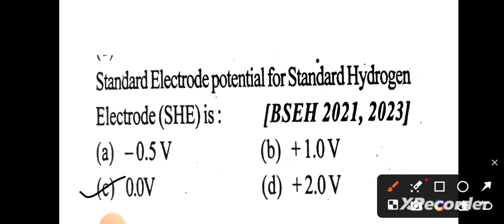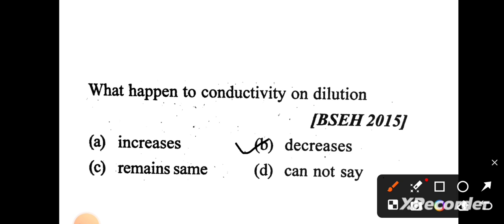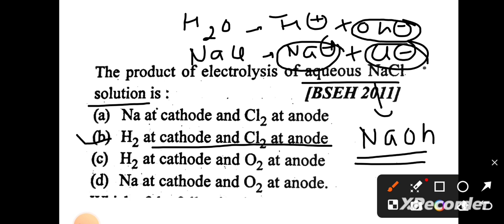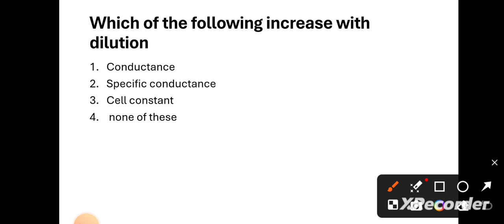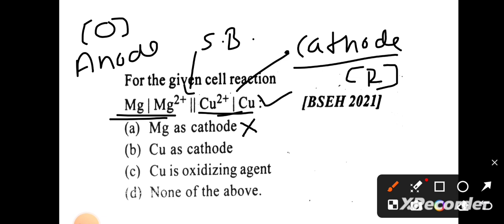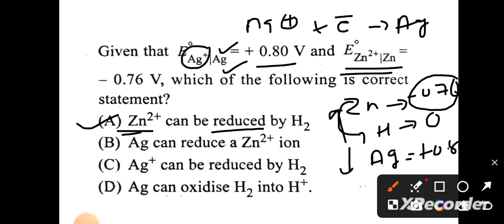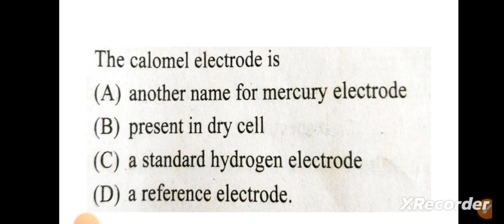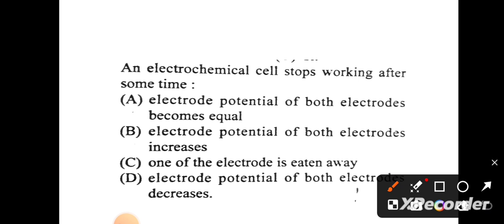class 12th MCQ electrochemistry haryana board cbse board